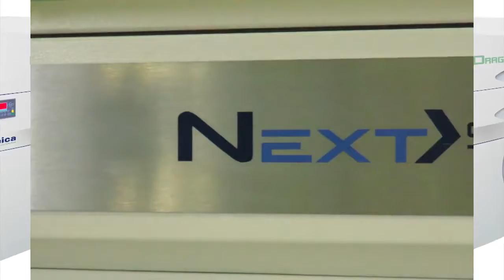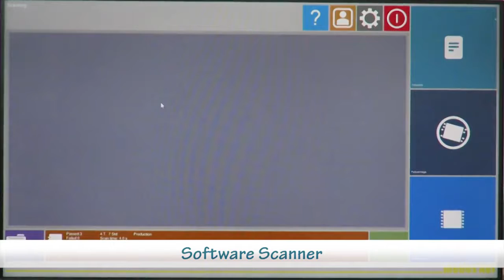Sinerji-Seica Dragonfly Next THT Deep (Malzemelerde Lehim İnceleme)